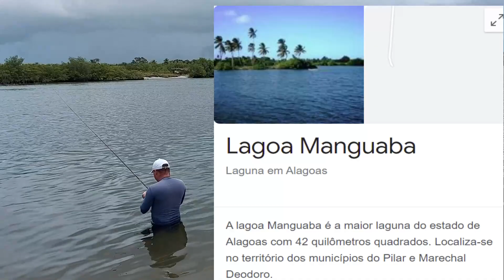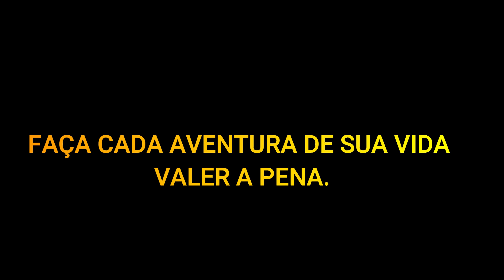PESCARIA DE CARAPEBA, Lagoa Manguaba, Maceió-AL.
ATENÇÃO